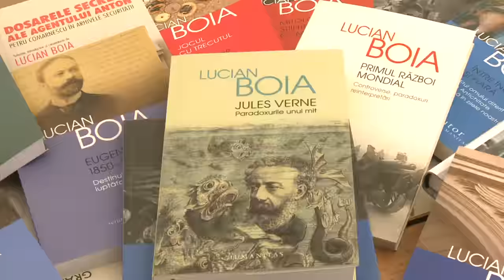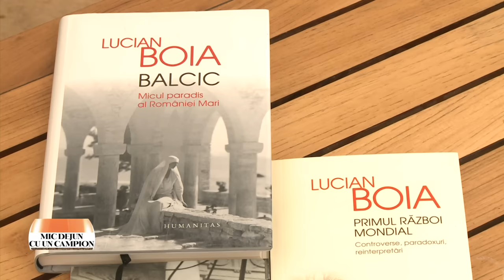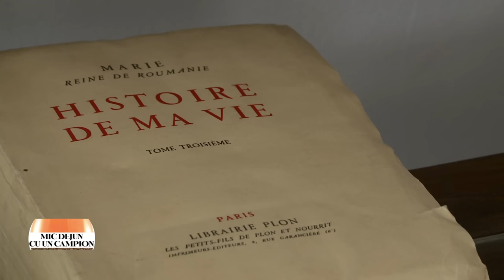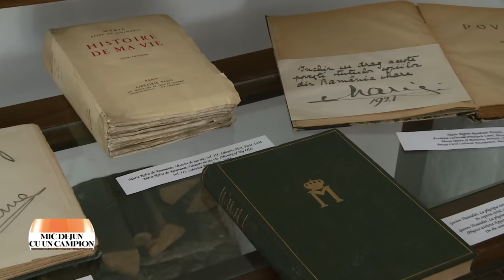Mic dejun cu un campion: Lucian Boia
Ediţia emisiunii Mic dejun cu un campion, difuzată în anul 2015, la TVR2, când Daniela Zeca Buzura ne-a dat întâlnire cu istoricul Lucian Boia.